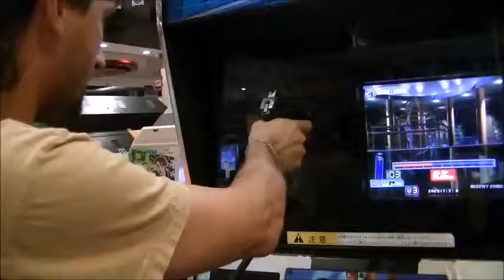KSA :Jeddah: САУДОВСКАЯ АРАБИЯ:ДЖЕДДА : Ammusement Park , В ПАРКЕ РАЗВЛИЧЕНИЙ ИЮЛЬ 2011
БОЛЬШЕ ИНФО В МОИХ СЕТЯХ ПРИСОЕДИНЯЙТЕСЬ:
КАМЕРА- NIKON D800
КАМЕРА- Nikon COOLPIX AW100 16 MP CMOS Waterproof Digital Camera with GPS and Full HD 1080p Video (Orange)
КАМЕРА- JVS
КАМЕРА- OLIMPUS  EP5